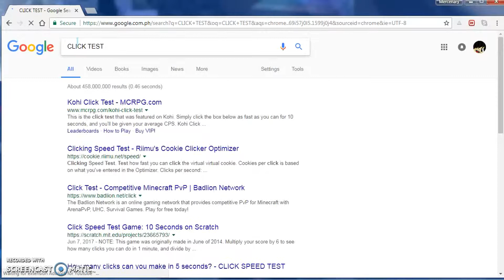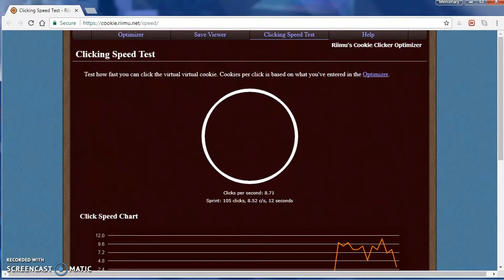What it feels like to be good at clicking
8:51: Ken's theme - Street fighter V
INTRO: iMercenary or me
OUTRO: iMercenary or me
Thank's for making me this idea
and i will see you guy's in the next video
Pce.